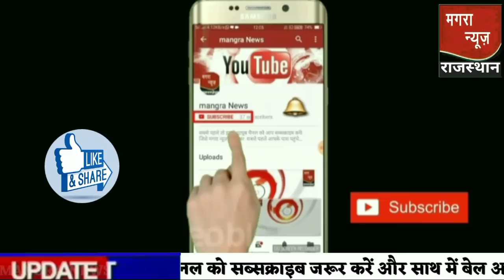आज 25 जनवरी 2021 का मौसम, mosam ki jankari August ka mausam samachar aaj weather news, pm modi govt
Rajasthan today weather राजस्थान मौसम जानकारी 25 january mausam khabar मौसम विभाग  25 जनवरी mousam ki jankari, mousam today, 25 tarikh ka mausam, aaj na mausam
Weather Forecast 25 jan Vigorous Northeast Monsoon over AP and Tamil Nadu, heavy rains expected
आज बिहार का मौसम कैसा रहेगा, 25 january Bihar ka mausam, Bihar mein 25 january weather, Bihar weather 25 january today
25 january मौसम पूर्वानुमान, इन राज्यों में तूफान के साथ होगी बारिश, 25 january weather
25 january Aaj Ka mousam | आज का मौसम |  सर्दी का मौसम | Daily weather news
सम्पूर्ण भारत का 25,26 जनवरी, 2021 का मौसम पूर्वानुमान
25 जनवरी का मौसम jankari कश्मीर और हिमाचल में अब शुरू होगी बर्फबारी, तमिलनाडु और आंध्र प्रदेश में भारी वर्षा
Punjab weather news 25 January 2021
Cold attack in rajasthan Weather in jaipur Cold weather in rajasthan
Thand Ki Chapet Me Uttar Bharat, Delhi Me Sabse Thanda Din Aaj
12 राज्‍यों में बारिश के आसार, हिमाचल-उत्‍तराखंड में बर्फबारी से बढ़ी ठंड
Rajasthan today weather मौसम जानकारी 25 January mausam राजस्थान मौसम विभाग 25 जनवरी weather satellite राजस्थान मौसम जानकारी  25 January 2021 25 January 2021 2. weather forecast 4. weather report 8 . weather today 8 . weather forecast india 8. rain weather 8. मौसम समाचार 9. मौसम विभाग 10. आज का मौसम कैसा रहेगा 2021 11. आज के मौसम का हाल 12. मौसम की जानकारी 18 . आज का मौसम कैसा रहेगा 18 . मौसम का हाल 18 . कल का मौसम कैसा रहेगा 18 . कल के मौसम का हाल 18.haal bataye 18. Mausam vibhag chetavni
Weather Forecast jan 25 : Northeast Monsoon to get intense
Rajasthan Mount Abu temperature Mount Abu weather
25 जनवरी का मौसम: दक्षिण में मिनी मॉनसून सक्रिय, पूर्वोत्तर व उत्तर भारत के पहाड़ों पर वर्षा का अनुमान
18. Mausam vibhag bhayankar chetavni 19. आज का हाल बताइए 20 कल के मौसम का मिजाज 21. high alert Aaj ke Mausam ka mizaaj 25 January 2021 25 January 2021
मौसम विभाग समाचार 25 जनवरी, आज मौसम की जानकारी, मौसम की जानकारी मध्यप्रदेश, आज के मौसम की जानकारी वीडियो, मौसम चेलावास  25 जनवरी
Cold wave across North India and Delhi NCR दिल्ली में सर्दी का रेड अलर्ट जारी, Zero डिग्री का टॉर्चर
Delhi NCR ek ve pollution report 25 January 2021
Delhi aqi 25 January 2021
Rajasthan Mausam 25 January 2021
Today weather forecast | weather forecast 24 Hours | Satellite Weather | skymet | IMD | mosam | rain
राजस्थान का बारिश,राजस्थान बारिश वीडियो,राजस्थान में बारिश कब आएगी,राजस्थान में बारिश कब होगी 2020  राजस्थान बारिश कब होगी 2020  राजस्थान का मानसून,राजस्थान में बरसात कब होगी,मानसून राजस्थान 2020,mr mn news,Rajasthan rain,latest hindi news,Rajasthan bhari baarish
पंजाब, हरियाणा, दिल्ली-एनसीआर, उत्तर-पश्चिमी उत्तर प्रदेश और उत्तर-पूर्वी राजस्थान में भी कुछ स्थानों पर हल्की से मध्यम वर्षा का अनुमान है।
25,26 जनवरी के समय मे, हरियाणा दिल्ली 25 January मौसम पूर्वानुमान,भारी बारिश तूफान की चेतावनी,Haryana mausam, Delhi mausam
Rajasthan today weather  मौसम जानकारी 25 January mausam khabar राजस्थान मौसम विभाग 25 January